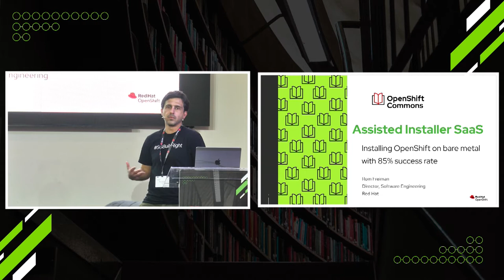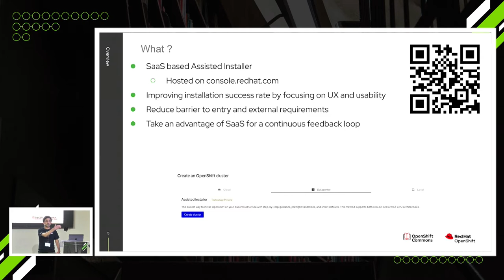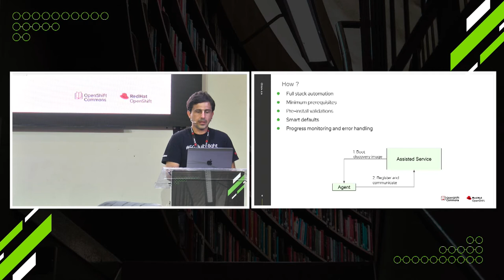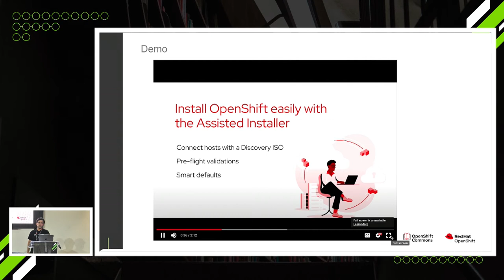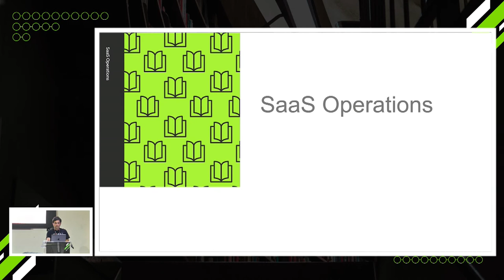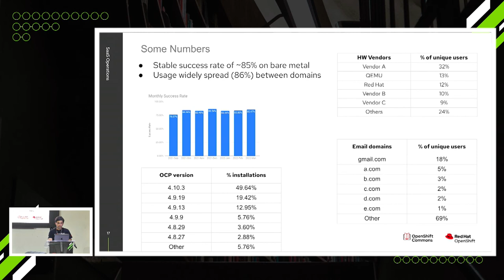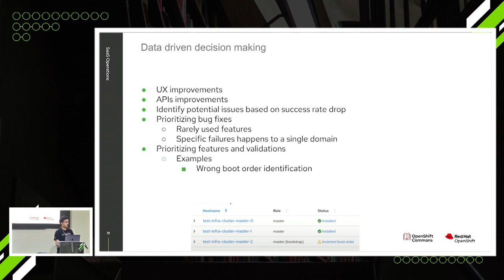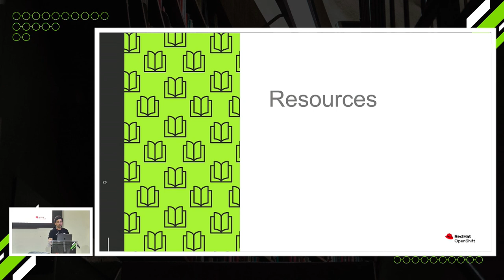Assisted Installer SaaS on Bare Metal Rom Freiman (Red Hat) OpenShift Commons Israel 2022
Assisted Installer SaaS
85% success rate on Bare Metal
Rom Freiman (Red Hat)
Hebrew
רון
full agenda: